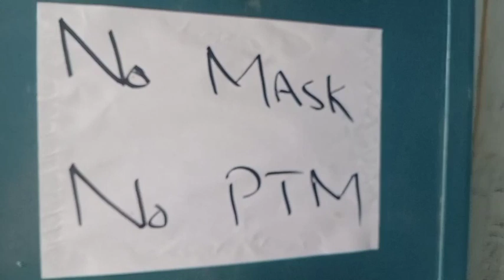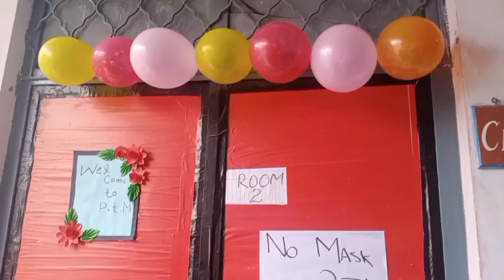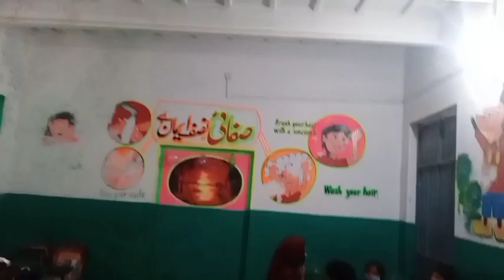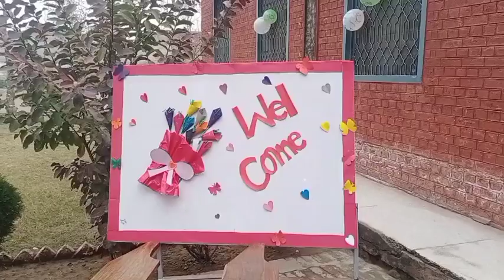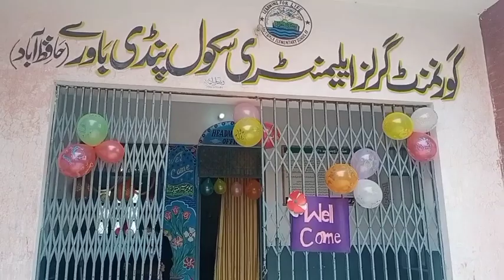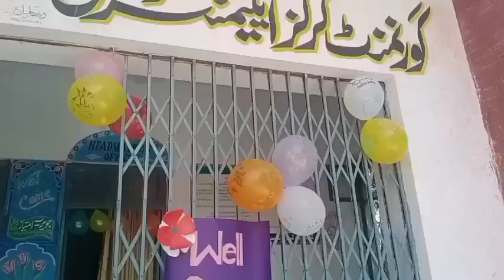PTM celebration ideas